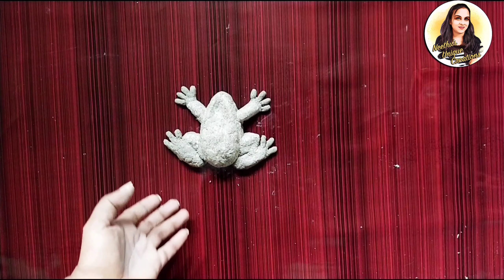Paper clay frog making|wall decor idea | make a frog using paper clay